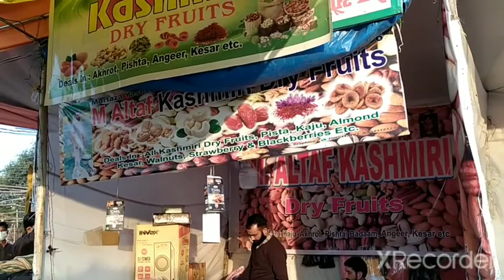तिब्बती मार्केट गोरखपुर / Tibbati market Gorakhpur / Kashmir market Gorakhpur